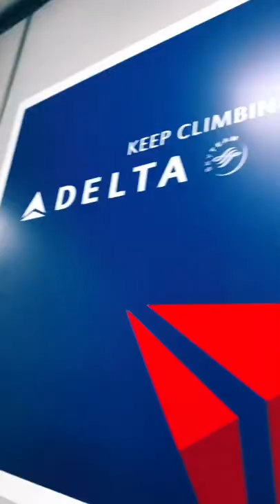Flight Vlog Tiktok preppylondy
Popular TikTok